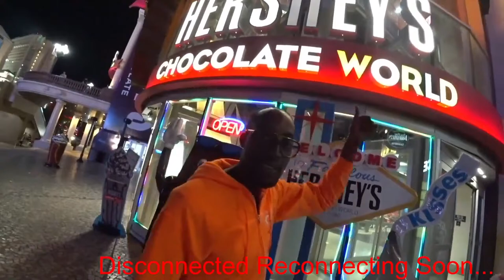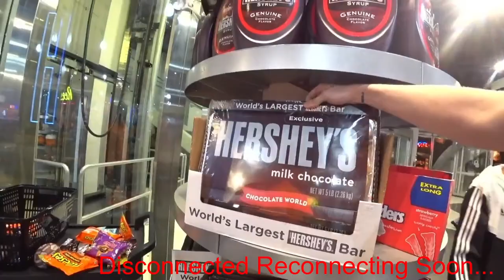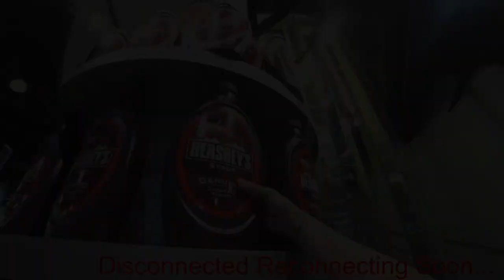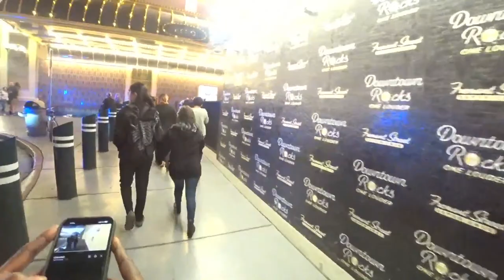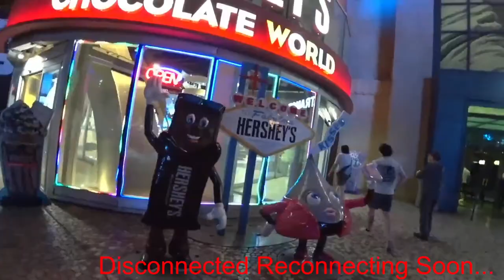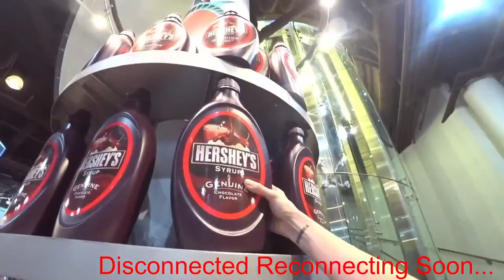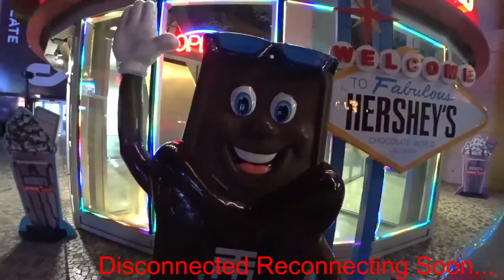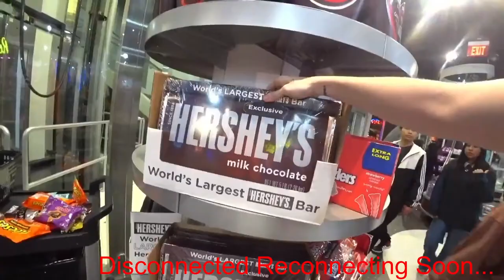IRL Las Vegas Day Party Stream